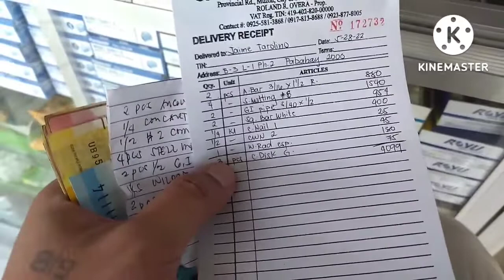BIBILI AKO NG MATERYALES,PARA SA PINAPAAYOS KONG TINDAHAN.